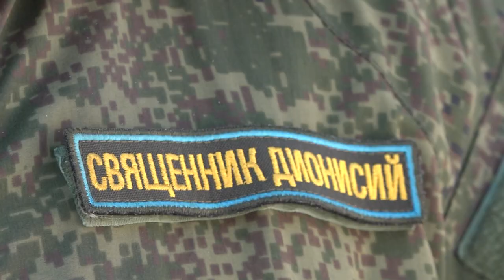Акция «Солдатская посылка»